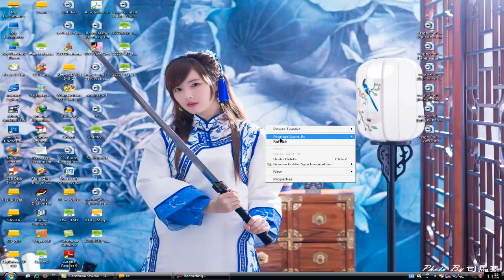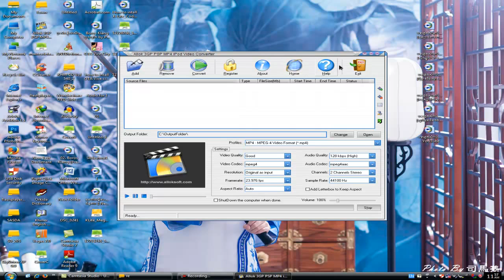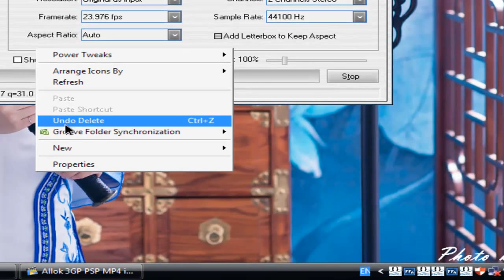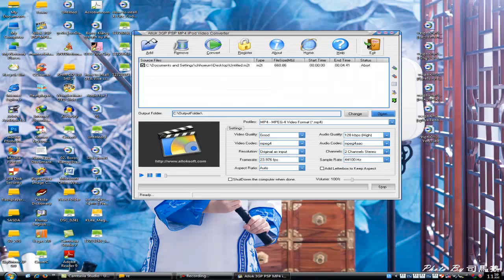how to intall Allok 3GP PSP MP4 iPod Video Converter របៀបធ្វើការាអូខេដាក់ចូលទូរសព្វ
Resdent Evill 4 game part 02 khmer play
Resdent Evill 4 Game part 01
រឿង ចង្អុលទេពឡុងស៊ាវហ្វុង
បកប្រែដោយផលិតកម្ម សិលាផ្កាយព្រឹក
រឿង ចង្អុលទេពឡុងស៊ាវហ្វុង
បកប្រែដោយផលិតកម្ម សិលាផ្កាយព្រឹក
រឿង ដាវទិព្វកំហឹងបីសាច
អរគុណចំពោះការទស្សនា
រឿងភាគបូរាណចិន​ Chinese drama
china,chinese movies,CTN Comedy,Khmer Comedy,Peakmi Comedy,pekmi 2014, Chas Jenh Jem Chet,ពែកមី 2014,កំប្លែងពែរមី2014,រឿងថៃ,រឿងចិន,រឿងខ្

­មែរ,អាយ៉ៃ សុខគា,អាយ៉ៃកំប្លែង ព្រហ្មម៉ាញ
រឿងចិននិយាយខ្មែរ,រឿងខ្មោច,រឿងខ្មោច,រឿងខ្­­មោចឆៅ​ចិន,រឿងខ្មែរបុរាណ,រឿងហុងកុង,រឿងសិ­ច­​ជប៉ុន,Somnerch Tam Phum
Khmer TV3 TV Best News 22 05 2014,All Khmer News on TV Part,Town cd vol 53,sd cd vol 177
Khmer Mp3,Khmer Music,Khmer CD,Khmer New CD,Khmer Song 2013,Khmer Love Song,Khmer Best Song,Khmer Old Song,Khmer MV 2013,Khmer New Album 2013,Khmer New Song,Khmer DJ,Khmer Remix New,Khmer Hip Hop,Khmer Comedy,Comedy CTN,Pak Me,Khmer Movie,Khmer Karaoke,Games,Software,and More...

CTN COMEDY SOMNERCH TAM PHUMI 1 April 2014 CTN COMEDY REATREY KAMSAN 29 March 2014,
Remix (Industry),
Mix,Song,Funny,Parody,Dance,Spoof,Nightc­­lub (Building Function),
Cambodia (Country),Humor,Country (Musical Genre),Sketch,Songs,
Commercial,Industry (Organization Sector)
hai Movies 2014,Best thai Movies,New Thai Story,Veal Khsach Veal Sne,
CTN COMEDY Reatrey Kamsan 29 March 2014
Yut Sil Tev But Na Cha-01 យុទ្ធសិល្ប៍ទេវបុត្រណាចា-01
CTV8 HD, ទេវបុត្រណាចា វគ្គតែងតាំងទេវតា, Chinese Movie
CTV8 HD, ទេវបុត្រណាចា វគ្គតែងតាំងទេវតា, Episode 01, Full
ភាគ_1, ខ្លាហោះនាគទេព​, Kla Hos Neak Tep, Hang Meas HDTV
Chinese Drama Speak Khmer,Movie Speak Khmer,Chines Movie
ភាគ_2, កំពូលយុទ្ធសិល្ប៍សិលសាទេព, Kampol Yutsil Sela Tep, Kompol Yutsil Sela Tep, Hang Meas HDTV
Chinese Drama Speak khmer, Movie Speak Khmer, Khmer Movie,Hang Meas News HDTV
ទេពមច្ឆាកូរ៉េ » ឆាប់ៗនេះតាមរយៈ HM HDTV
ភាគ_1, កំពូលយុទ្ធសិល្ប៍សិសាទេព, Kampol Yutsil Sela Tep, Hang Meas HDTV
Pnn Hdtv សូមស្វាគមន៍យើងខ្ញុំនឹងដាក់វីដេអូថ្មីទាំង­អស់ក្នុងប្រទេសខ្មែរយើង
ជារៀងរាល់ថ្ងៃជូនបងប្អូនទាំងអស់គ្នាទស្សនា­កំសាន្តរាល់ថ្ងៃ
បើលោកអ្នកគាំទ្រវីដេអូរបស់ខ្មែរសូមចុចSubs­cribeដើម្បីបានឃើញនៅវីដេអូ កំសាន្ត រឿង ពត័មាន
វាសនានារីរបាំ (ភាពយន្តភាគកូរ៉េ​)
This is a Chinese Movies trailer or chinese dramer trailer 2016 on Hang Meas HDTV channel. it a type action movies the title of this movie is Kompol Yutsil Sela Tep. this this movie clip user a song that sung by the most popular singer in cambodia oh ah neth
It is a type of Chinese Movies
An arranged marriage makes a couple truly fall in love with each other. Is it fate or something? Coming soon at 12:30 PM and 7:00PM on PPCTV 6HD channel only.
CTV8 HD or PPCTV action movies 2015 | chinese drama or chinese movies trailer.
One of the best dramas of the year staring a lot of famous superstars and coming soon on CTV8 HD only.
CTV8 HD, អាណាចក្រស្រីស្អាត
ទេពធីតាស្រមោលបីសាចសក់ស
CTV8HD, មហិច្ឆិតា អ៊ូ ម៉ីនាង